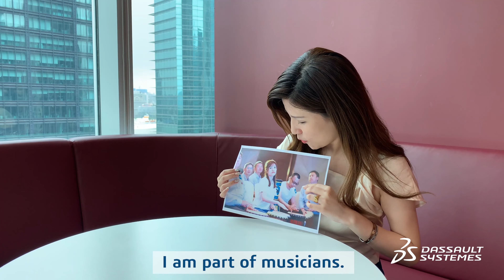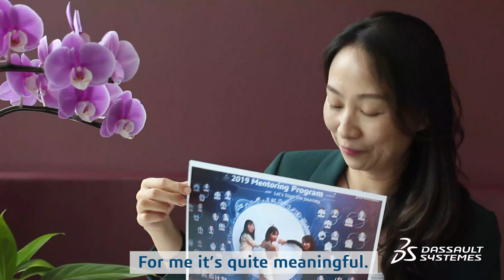People's Memories - China - Dassault Systèmes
Do you remember all your moments at work?

In our People's Memories video series, today we're visiting our Shanghai office in China. Listen to Eva, Hao, Choon Keat, Stanley and Dmitiry as they share their best career memories!
At Dassault Systèmes we want everyone to be enthusiastic about their job and thrive on a daily basis!